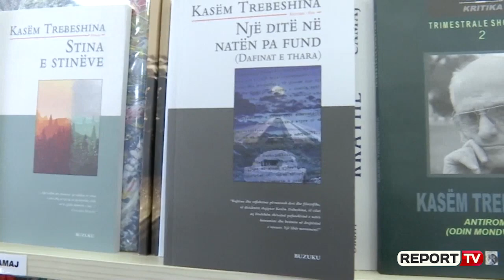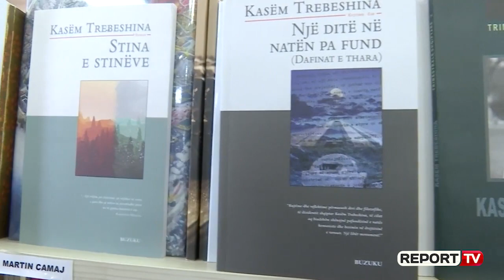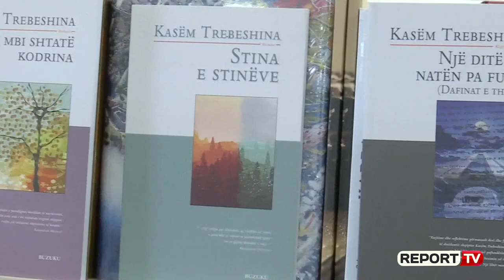Report TV - 93-vjetori i lindjes së Trebeshinës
Sot shkrimtari Kasëm Trebeshina do të mbushte 93 vjeç. Ndonëse i përjashtuar, si shkrimtar edhe nga letrat shqipe, sipas studiuesit Behar Gjoka, letërsia shqipe sot dhe nesër ka nevojë për Kasëm Trebeshinën (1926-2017). Në një intervistë për kamerën e “ReportTV” studiuesi i letërsisë shqipe Behar Gjoka teksa shpjegon në këtë 93-vjetor të lindjes, se përse lexuesit duhet që të lexojë edhe jo të keqkuptojë veprën e tij pa e lexuar, mendon se mospranimi i emrit të tij në arealin e letrave shqipe, vazhdon vetëm për arsye jashtëletrare.

 “Nuk është çështje detyrimi, por është çështje nevoje që ka lexuesi shqiptar për letraren që endi në gjallje Trebeshinën. Është fjala këtu për mbi 80 tekste dramatikë; në prozë, tregim, novelë, romane. Është fjala këtu për tekste të tjera që kanë të bëjnë me estetikën edhe mënyrën sesi ai e vështronte letërsinë, sepse në fakt në pamundësi për të bërë jetë normale, Trebeshina jetoi me letërsinë dhe për letërsinë. Në këtë dimension, edhe duke u nisur nga fakti që vetëm një pjesë e veprave të tij është botuar, një pjesë janë ende në dorëshkrim edhe një pjesë jo vetëm që nuk është e lexuar e gjitha, por më së shumti është keqkuptuar. Në gjallje nuk u kuptua. Bën pjesë tek ata autorë, që pasi ka ndërruar jetë ne kemi shansin të merremi me tekstin, edhe të kuptohemi apo të keqkuptohemi nuk duhet është parësore”.